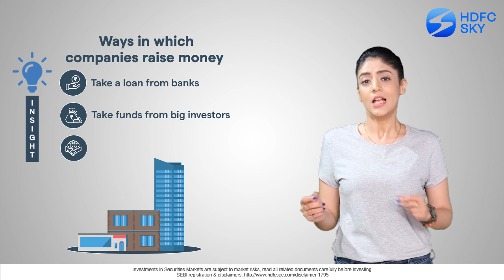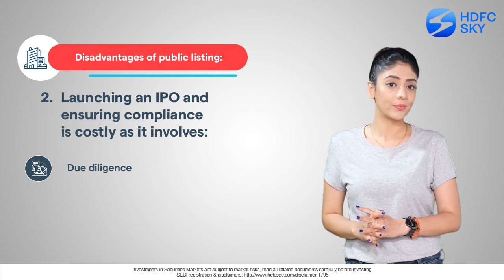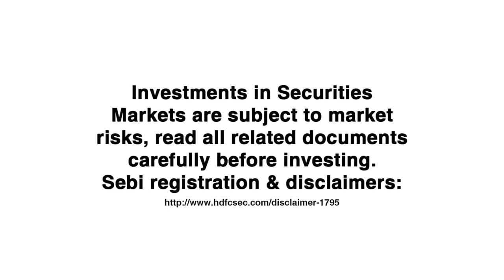Understanding IPOs: Why Companies Decide to Go Public? | HDFC Sky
An initial public offering (IPO) is the first time a private company goes to the public to seek money by selling its shares. A company may go public to meet its capex needs, provide an exit to early investors or build brand image, but this also comes with some disadvantages such as loss of control, disclosure requirements and costly compliance.

Playlist Links:-